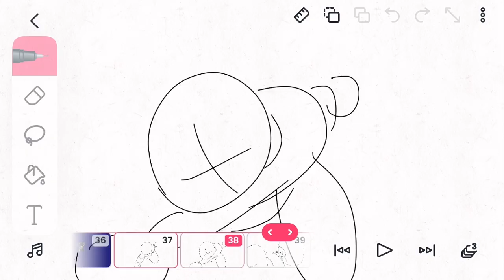KawakiV2 vs borushiki(boruto)- fan animation(teaser)